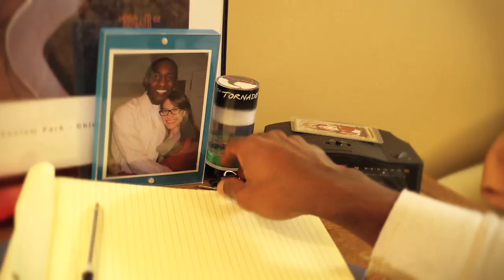Face to Face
Some things are best said face to face.

Purchase this video for $10 along with a discussion guide